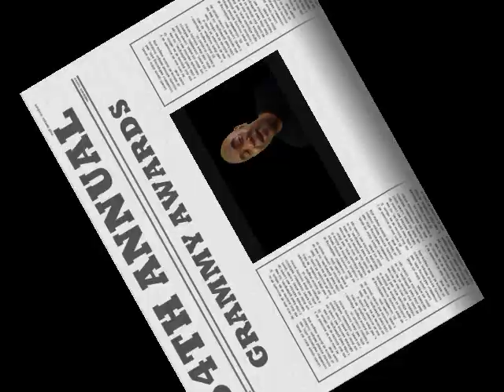GRAMMYS 2012 Coverage / Adele was Big winner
2012 54th Annual Grammy Awards was on Sunday, Feb. 12, 2012.  Performances by: Adele, Rihanna, Bruno Mars, Alicia Keys/Bonnie Raitt, Foo Fighters, Chris Brown, Cold Play, Paul McCartney, The Beach Boys and Jennifer Hudson with Tribute to Whitney Houston.

List of Grammys Big Winners are:

Adele (6 Grammys)
Foo Fighters (5 Grammys)
Kanye West/Jay-Z (3 Grammys and 2 Grammys collaborations with Jay-Z)
Bon Iver (2 Grammys)
Taylor Swift (2 Grammys)
Skrillex's Scary Monsters and Nice Sprites (2 Grammys)
R&B album: Chris Brown's F.A.M.E.
Cee Lo Green (2 Grammys)
Kirk Franklin (2 Grammys)

Sincerely,

The SuperCelebs